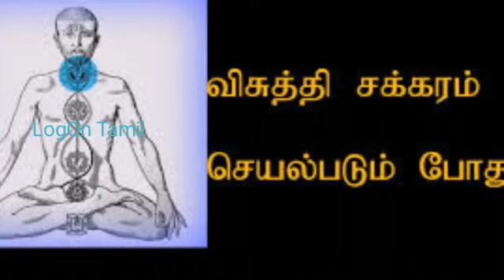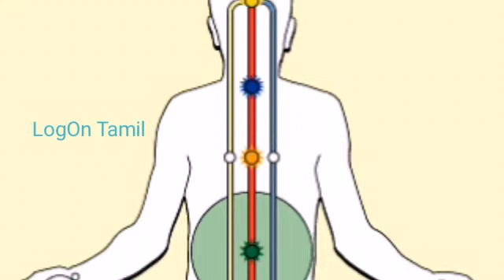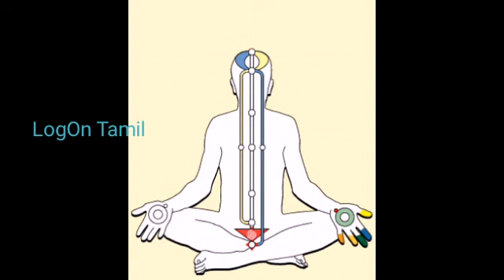அதிசய நோய் எதிர்ப்பு யோகா | 6th International Day of Yoga | News Updates Prime Minister of India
The Prime Minister, Shri Narendra Modi, addressed the nation today on the occasion of International Day of Yoga via video conference. Prime Minister said, International Yoga Day is a day of solidarity. This is the day of universal brotherhood. Due to COVID-19 global health emergency, this year International Yoga Day is being observed through the electronic and digital platform.

Prime Minister said, People are practising Yoga at their homes with their entire families.

He said, Yoga has brought us together.

The Huge participation of people in ‘My Life – My Yoga’ video blogging competition from across the globe reflects the growing popularity of yoga, he said.
Today, all of us should stay away from large gathering and practice yoga at home with our families. This year’s theme is ‘Yoga at Home and Yoga with Family’. Yoga promotes family bonding as children, youngsters, elders in family come together to practise yoga, there is a flow of positive energy in home.
Yoga also promotes emotional stability, PM added.14:30
PM Modi's address on 6th International Day of Yoga
YouTube · Narendra Modi
'Pranayama' Can Help Boost Immunity Amid Pandemic: PM On Yoga Day
YouTube NDTV
International Yoga Day: Amid Covid, Yoga can help keep body fit, mind ...
இணைய முடிவுகள்
News Updates | Prime Minister of India,
pm today speech,
pm today live,
pm today speech in tamil,
pm today meeting in Tamil,
pm todays news in Tamil,
pm today's address,
pm today announced,
pm yojana,
yoga immunity booster,
yoga immunity sequence,
yoga immunity covid,
yoga immunity research,
yoga immunity poses,
immunity yoga poses,
yoga for immunity boosting,
yoga immunity boost,
pm yoga app,
pm yoga video,

yoga day,
yoga asanas,
yoga day images,
yoga poses,